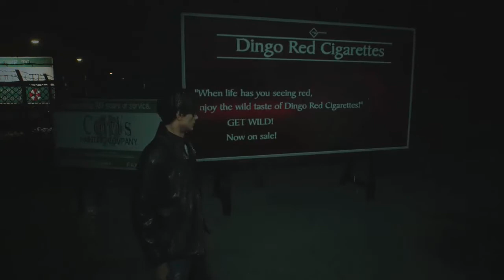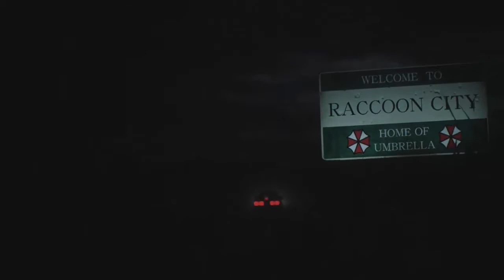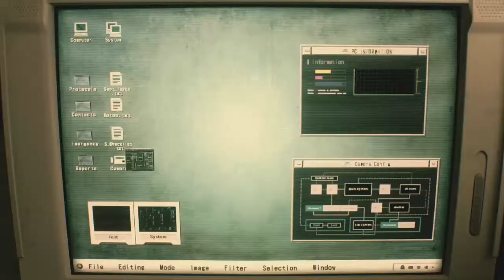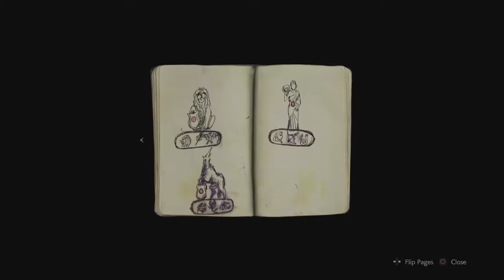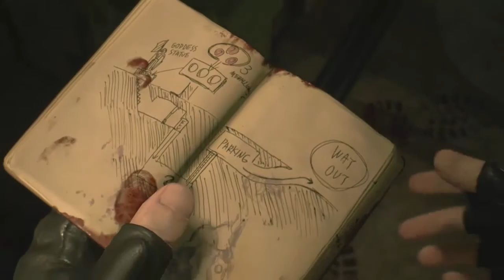E01 Worst First Day Ever Let's Play Resident Evil 2 Remake Leon Blind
Join me as I return to Raccoon City for the remake of Resident Evil 2! What's new? What hasn't change? Is it going to be much of a challenge for me?

Leon stops for gas and after distracting a cop resulting in his death is left to fend off zombies alone! It doesn't go well; it doesn't go well at all!

After meeting some chick he decides to drive to the police station where he must go on alone after a maniac drives his truck into their car.

It looks like the station isn't much safer than the streets...